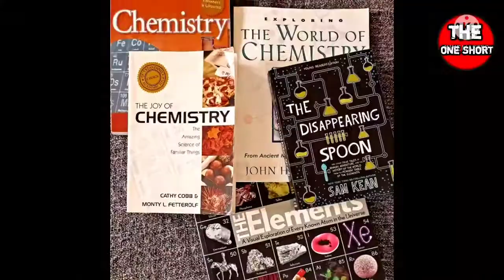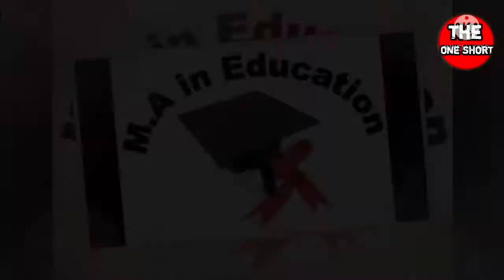Biography of Isaac Newton. आइज़क न्यूटन की जीवनी.। //by Adarsh pandit.//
biography Isaac Newton#